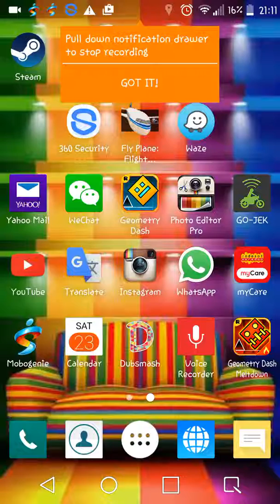Biggest Troll fail in Geometry dash history...